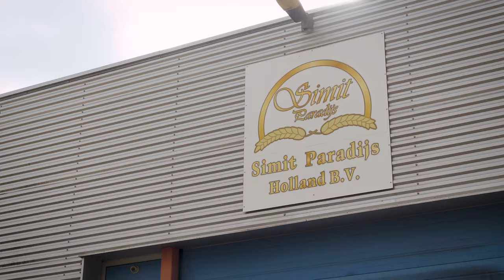Simit Paradijs NL - Corporate Film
Simit Paradijs Holland is your producer of traditional Turkish products since 2008. We have been active on the European market since then. It all started with a small bakery in Vlaardingen, in the back of the kitchen the two owners of Simit Paradijs Holland experimented with the different types of Baklava, Simit and Su Böregi. It became a success story and the small-scale production expanded over the years to first Rotterdam and then Breda.

At the moment Simit Paradijs Holland has a bakery factory of approximately 6,500 square metres in Rijen. In this bakery factory the product groups Baklava, Simit and Su Böregi have been expanded and new products such as Gül Böregi and Sigara Böregi have been added. Our focus is on the larger scale production of bakery products while maintaining craftsmanship!

Simit Paradijs Holland is uw producent van ambachtelijke Turkse producten sinds 2008. We zijn sinds actief op de Europese markt. Het is allemaal begonnen met een kleine bakkerij in Vlaardingen, achter in de keuken experimenteerden de twee eigenaren van Simit Paradijs Holland met de verschillende soorten Baklava, Simit en Su Böregi. Het werd een succesverhaal en de kleinschalige productie is met de jaren uitgebreid naar eerst Rotterdam en vervolgens naar Breda.

Op dit moment heeft Simit Paradijs Holland een bakkerij fabriek van circa 6.500 vierkante meter in Rijen. In deze bakkerij fabriek zijn de productgroepen Baklava, Simit en Su Böregi uitgebreid alsmede zijn er nieuwe producten toegevoegd zoals Gül Böregi en Sigara Böregi. Onze focus ligt op het grotere schaal produceren van bakkersproducten met behoud van ambacht!